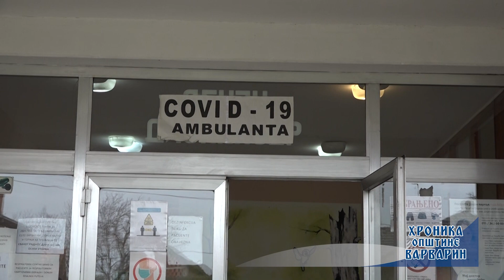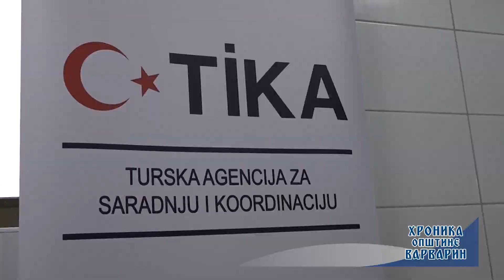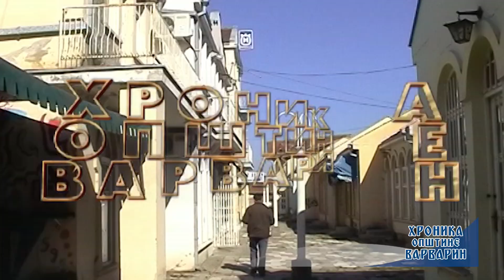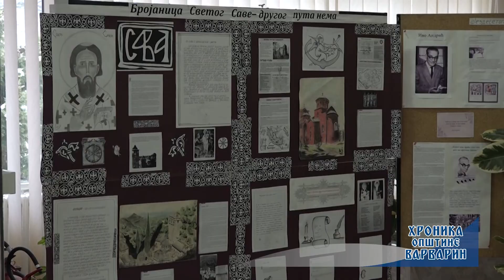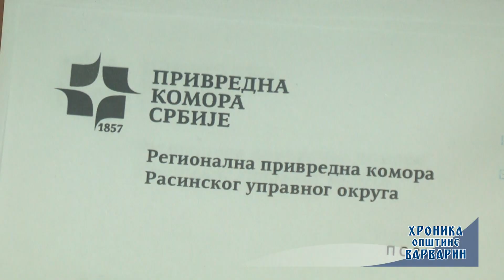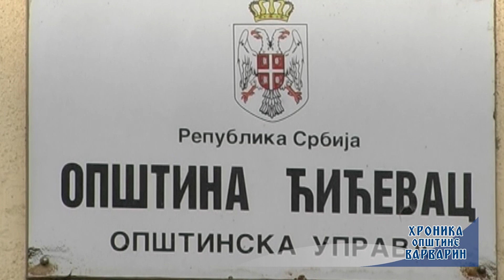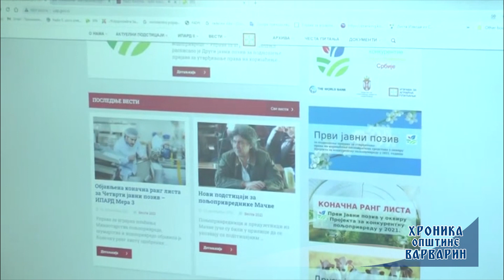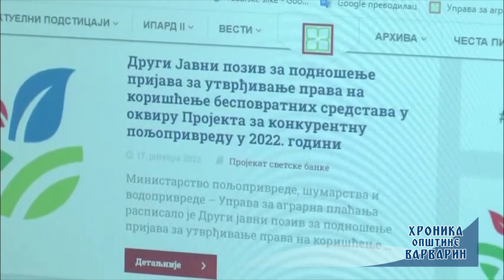Hronika opstine Varvarin - 02.02.2022.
Информативна емисија "Хроника општине Варварин" Регионалне телевизије Крушевац.

Директор: Ђорђе Ковачевић;
Новинари: Никола Петровић, Тања Ристић и Наташа Вукотић;
Сниматељи: Никола Петровић, Горан Арсић и Горан Јаковљевић;
Монтажа: Никола Петровић.

Производња РТК, 02. фебруар 2022.